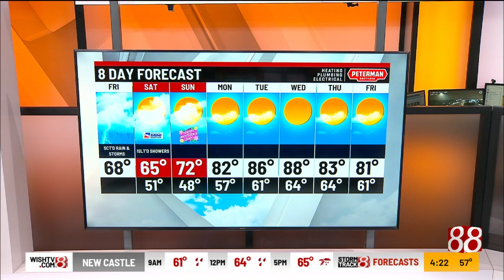Marcus' 4 a.m. Friday forecast